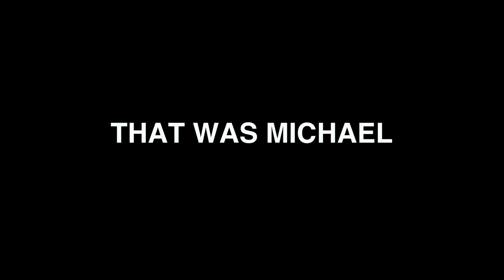MetalDays 2017 VLOG #9 - Last day of festival